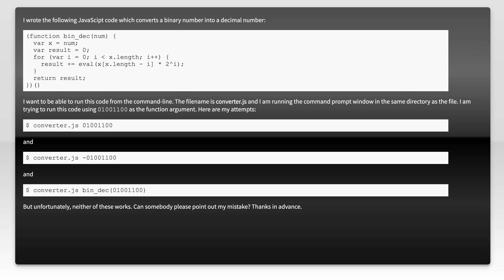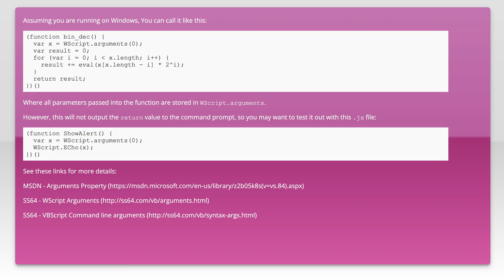Running JavaScript from the windows command prompt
javascript: Running JavaScript from the windows command prompt

Related to: javascript, command-line, cmd